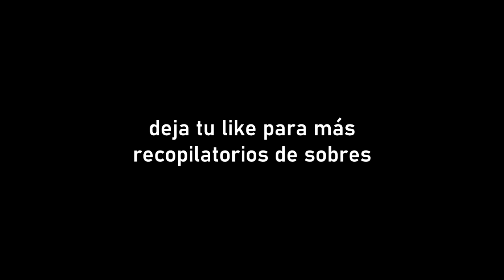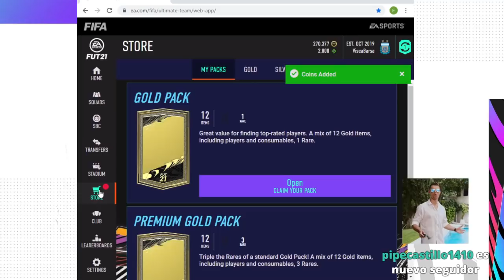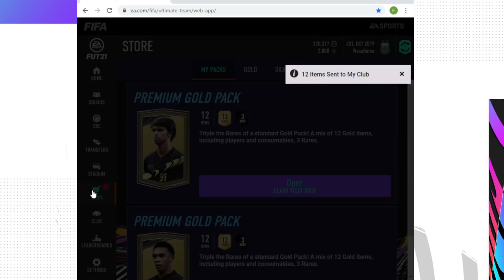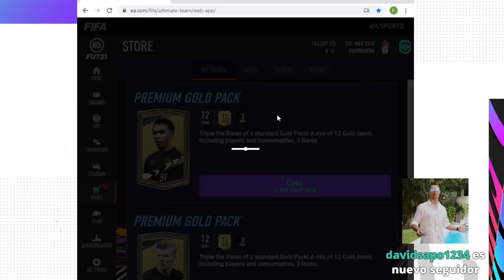🔥 ASÍ SON LAS PRIMERAS RECOMPENSAS DE SQUAD BATTLES FIFA 21 ULTIMATE TEAM